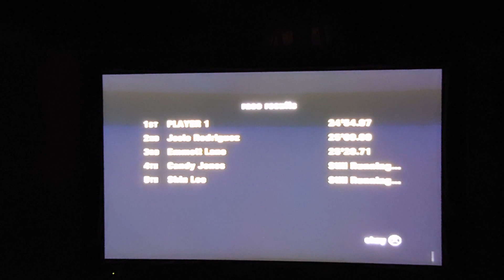Corvette PS2 - Race At 2500 Speedway (50 Laps)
As of right now this is the first video I've ever done on this game. As the title says this game has only Corvettes in it. When this game was made in 2003, the Corvette C5R was the all-around fastest Corvette so I picked that for this race. Today were going to a track called "2500 Speedway" and according to the lap times I turned at this track which was in the 29-30 second range it's roughly 1.5 miles long and has roughly 15-20 degrees of banking in the turns. And lastly were doing 50 laps which is the most the game will let you do in a single race. Overall the race itself was approx. 75 miles long, props to anyone who actually watches the whole thing since I know alot of you probably won't.